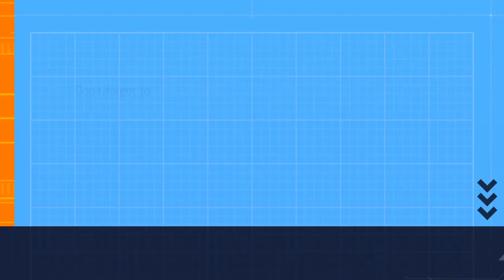Mixture of Racers and Cop Missions for fun